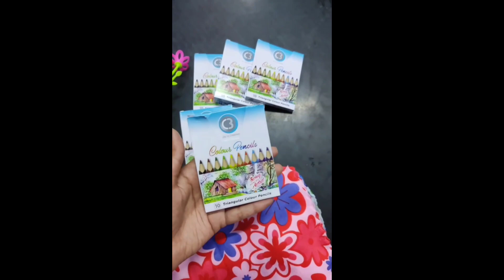Kanjak / Kanya Pujan gifts